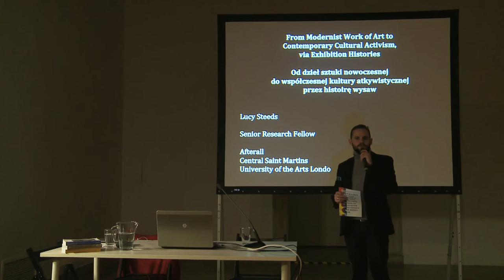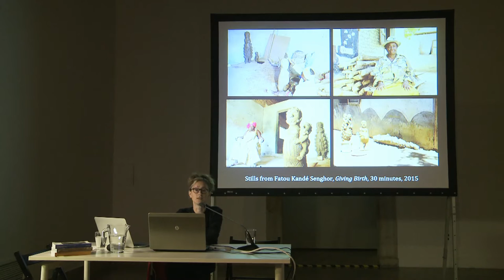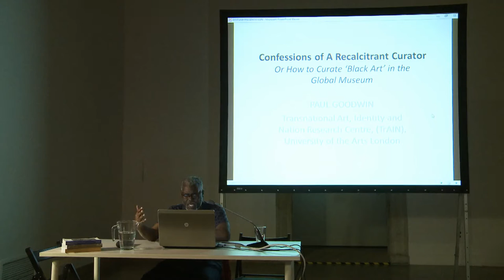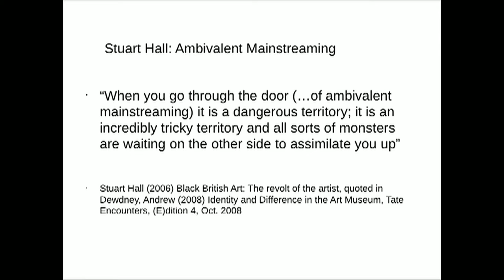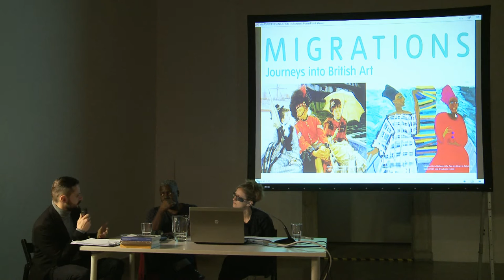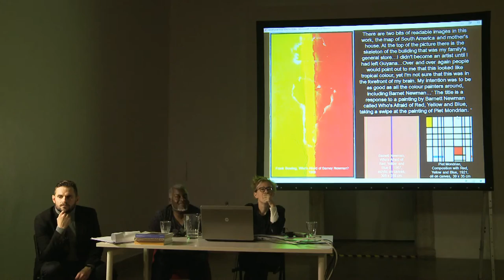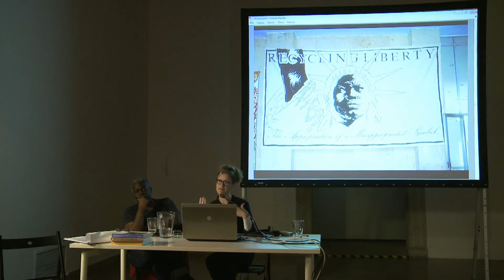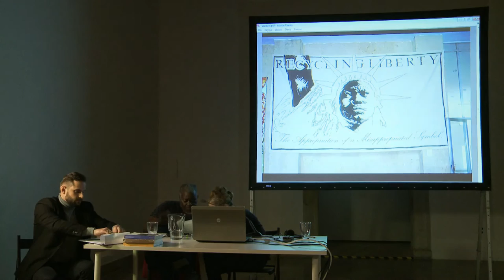Od kolektywności do krytyki nowoczesności - konferencja, cz.2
Konferencja towarzyszy wystawie El Hadji Sy - Na początku myślałem, że tańczę
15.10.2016 - Sala Marmurowa CSW Zamek Ujazdowski

Blok 2: Krytyka nowoczesności i jej inne źródła
Uczestnicy:
Dr Lucy Steeds - kierwonik studiów magisterskich: Studia Wystawiennicze w Central Saint Martins w Londynie oraz Redaktor serii Afterall Books: Historie Wystawy przy Central Saint Martins w Londynie
Dr Paul Goodwin - dyrektor (TrAIN): Centrum Badawczego nad Transnarodową Sztuką, Tożsamością i Narodem
Kurator konferencji - Konrad Schiller

Realizacja: Jakub Polakowski, Maciej Piórek